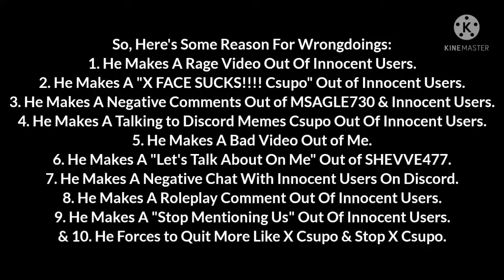I Admit My Wrongdoings.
So Guys, Here is Proved On My Wrongdoings, I Will Be On My Good User, Thank You.